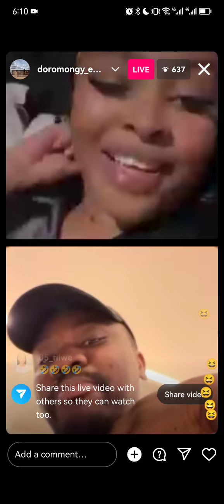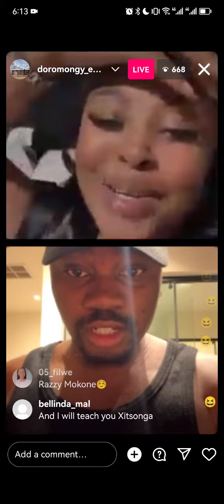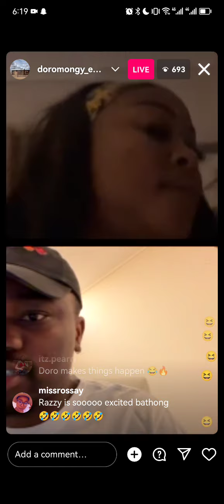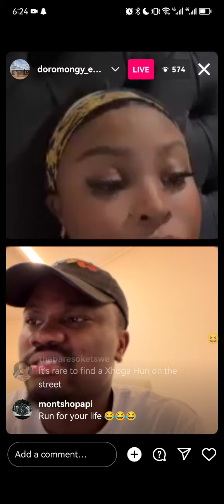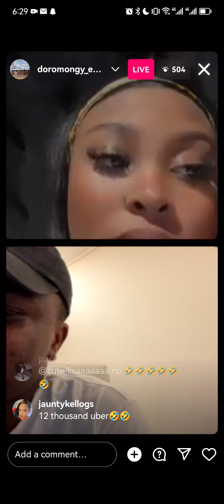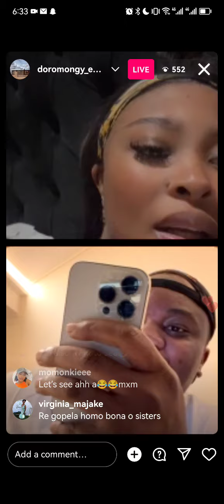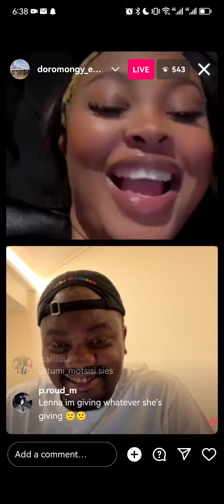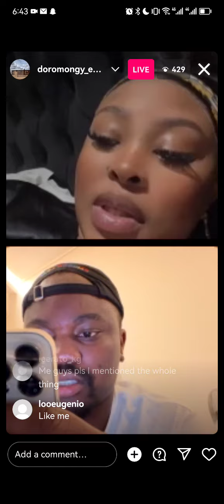VELAPHI SAGA CONTINUES | EXTORTION |BLACKMAIL THE END TO A FRIENDSHIP